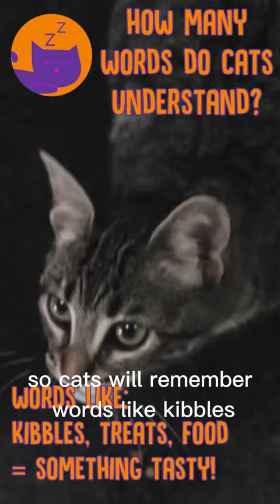Do Cats Understand ANY Words?!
Cat's obviously can't speak the same language as us, but can they understand the meaning behind any of the common words or phrases we say to them? Find out today with Barbara!